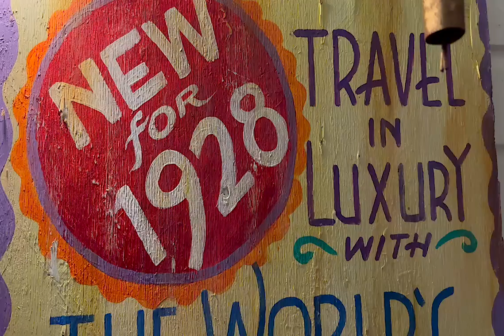One Hallowe'en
One Hallow’een:
These random clips present glimpses of artifacts,collections, treasures, inspiration imagination and, possibly, true stories.
Featuring the Odditopia Train of bizarre exhibits
At the Drewseum
In Jacksonville, Florida
Imagined, curated and constructed by
Drew Hunter